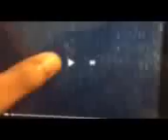Disney Cereal Buzz Blasts(Buzz Lightyear Video Game Sound Effects Vs Evil Emperor Zurg)